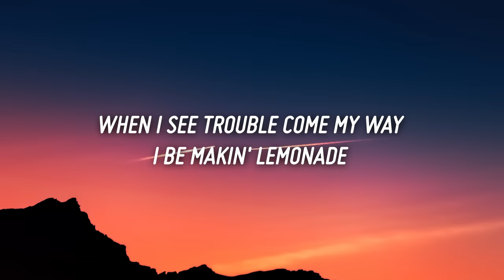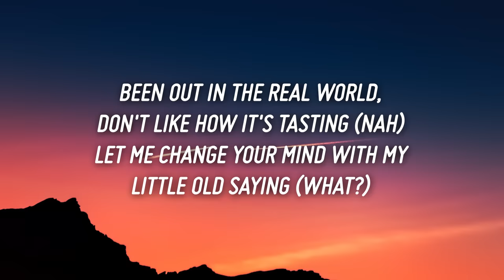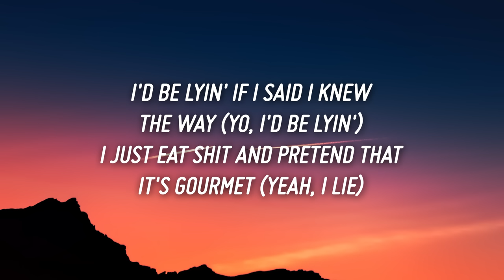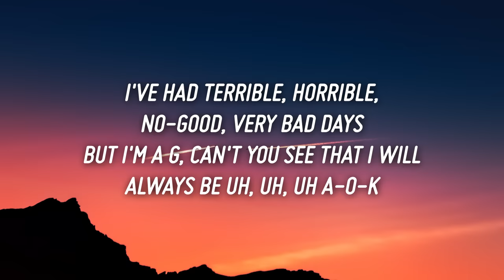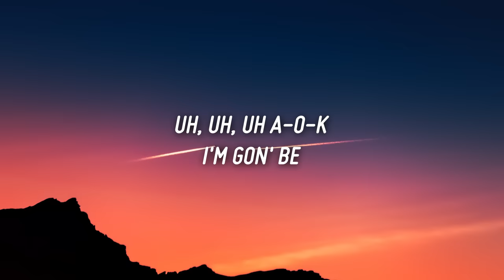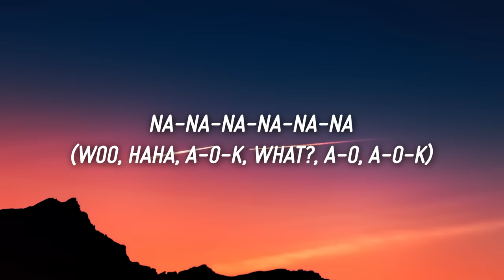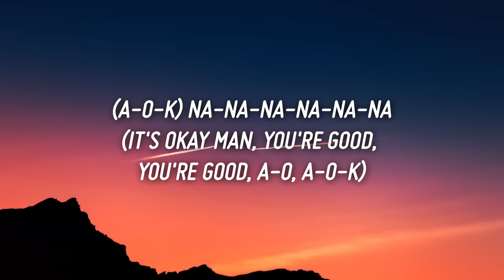Tai Verdes - A-O-K (Lyrics)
Lyrics

[Intro]
Doesn't this guitar sound so good?
Mmm, mmm, mmm
So sweet

[Chorus]
Living in this big blue world
With my head up in outer space
I know I'll be A-O, A-O-K
When I see trouble come my way
I be makin' lemonade
I know I'll be A-O, A-O-K (Mmm, mmm)

[Verse 1]
Hey little lady, I know you're feelin' crazy (Woo)
All your other friends are busy makin' them babies (Ew)
Been out in the real world, don't like how it's tasting (Nah)
Let me change your mind with my little old saying (What?)
Two-four-six-eight, who do we appreciate? (Mmm)
Put some sugar in my water (Yuh), 'cause we makin' Minute Maid (Woo)
Fuck all the hate (Uh), do a shimmy-shay (Woah)
Throw a middle finger up down the inner state

[Chorus]
Living in this big blue world (Blue world)
With my head up in outer space (Outer space)
I know I'll be A-O, A-O-K (A-O-K)
When I see trouble come my way (My way)
I be makin' lemonade (Lemonade)

[Post-Chorus]
Na-na-na-na-na-na-na (A-O, A-O-K, woo, woo)
Na-na-na-na-na-na-na (A-O, A-O-K)

[Verse 2]
I'd be lyin' if I said I knew the way (Yo, I'd be lyin')
I just eat shit and pretend that it's gourmet (Yeah, I lie)
I've had terrible, horrible, no-good, very bad days
But I'm a G, can't you see that I will always be uh, uh, uh A-O-K

[Bridge]
Uh, uh, uh A-O-K
I'm gon' be
You gon' be
We gon' be
Sugar, sugar

[Outro]
(A-O-K, what?)
Na-na-na-na-na-na-na (A-O-K, yeah, A-O-K, yes A-O, A-O-K)
(A-O-K)
Na-na-na-na-na-na (Woo, haha, A-O-K, what?, A-O, A-O-K)
(A-O-K) Na-na-na-na-na-na (It's okay man, you're good, you're good, A-O, A-O-K)